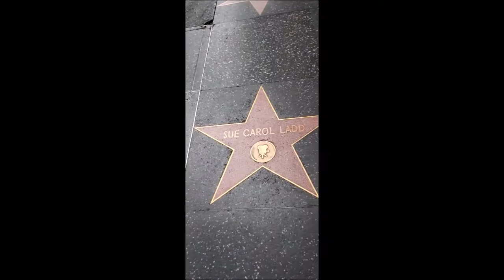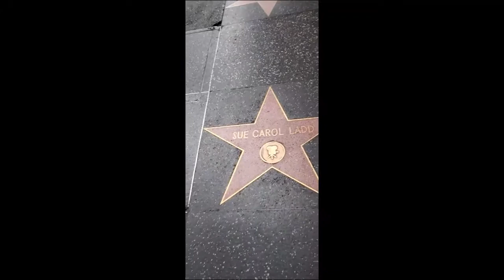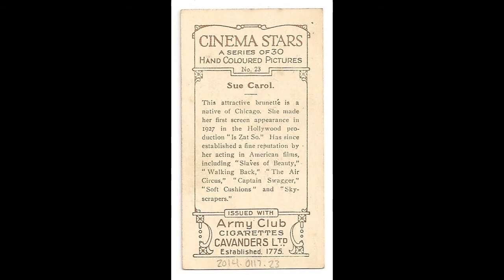SUE CAROL LADD EVERY STAR HAS A STORY WITH HOLLYWOOD HOLLYWOOD HAPPENINGS